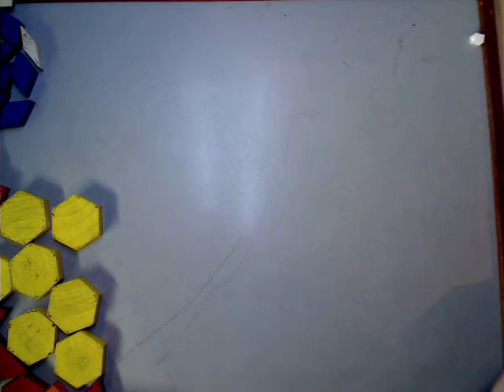Dananori by Dananori